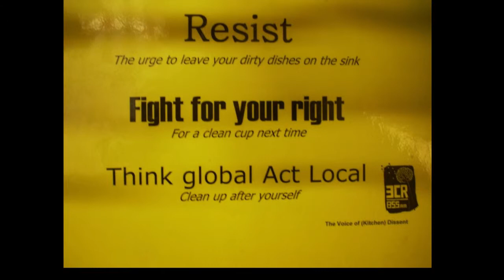Cecilia Macaulay - Permaculture Fairy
Pecha Kucha Sydney #22
6th June, 2013
Hosted by Sherman Contemporary Art Foundation

Motion Graphics and Editing by Su-An Ng
Audio by Jonathan Hochman